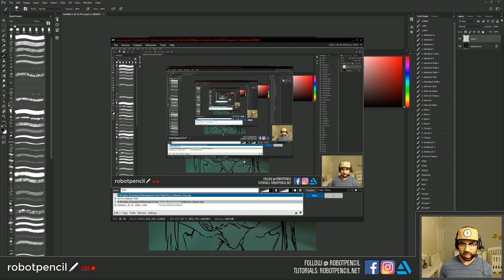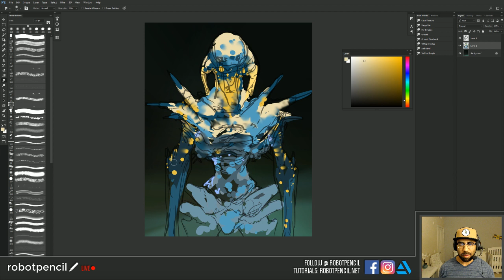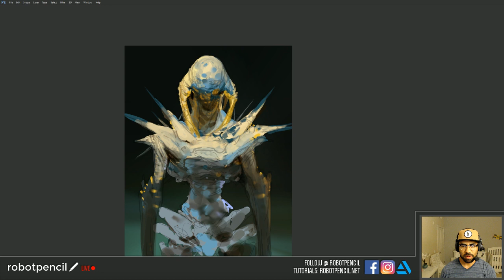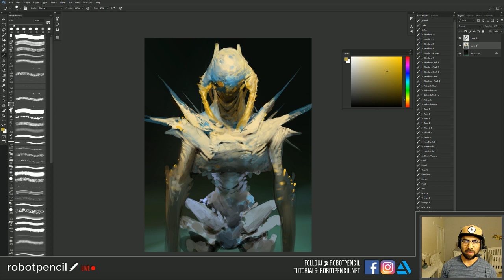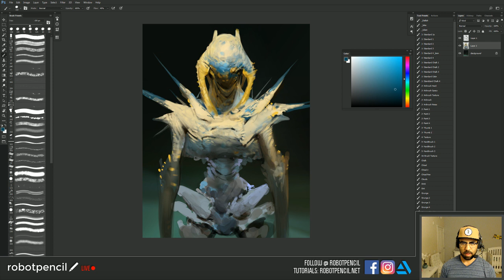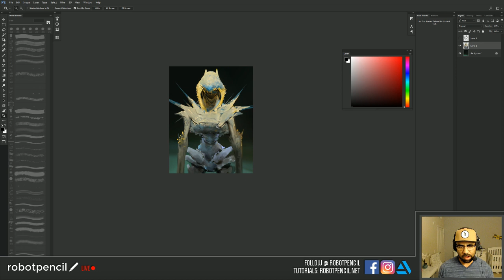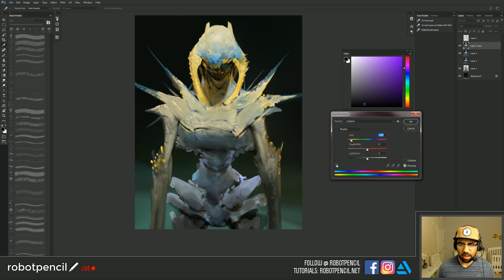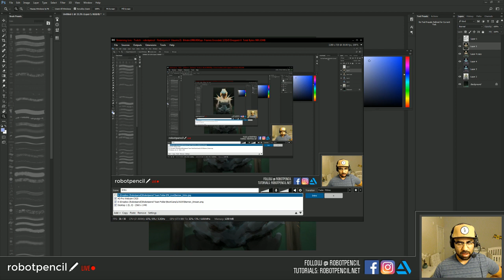Painting and Answering Questions!